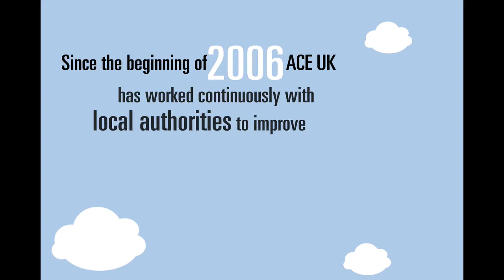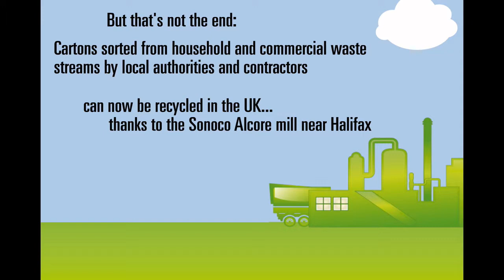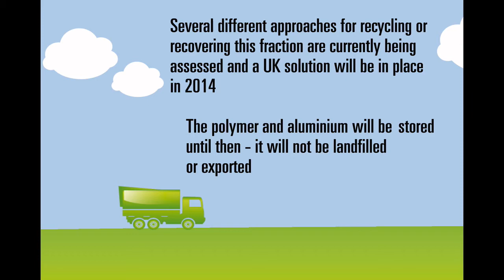ACE UK The Future of Beverage Carton Recycling in the UK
A short animation about the future of beverage carton recycling in the UK